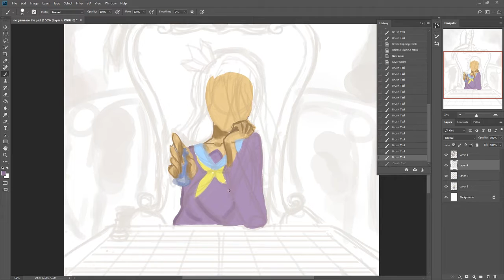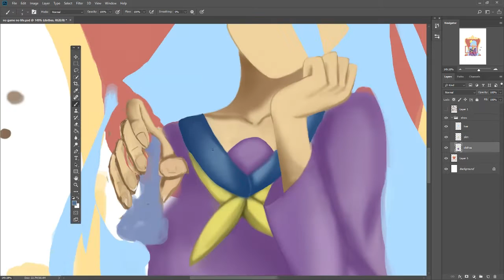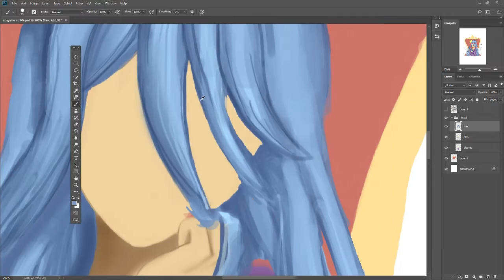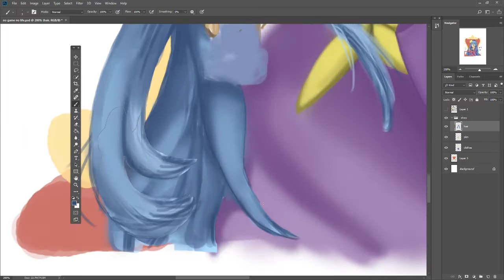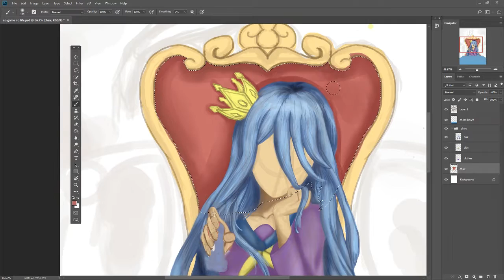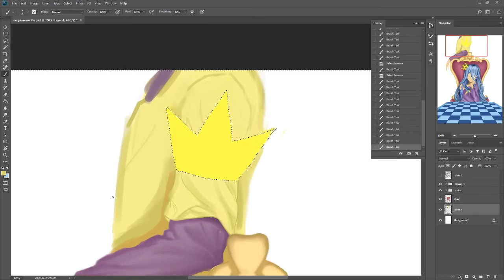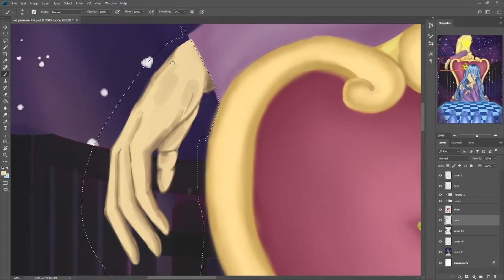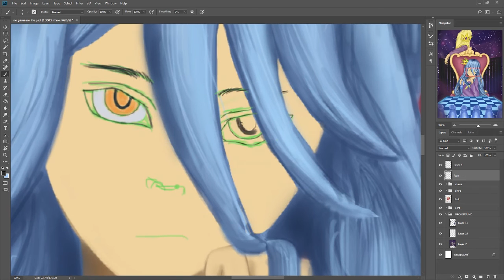Speedpaint | Shiro [No Game No Life]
►Programs
•Photoshop CC
•OBS
•After Effect
Tablet = Wacom Intuos Small